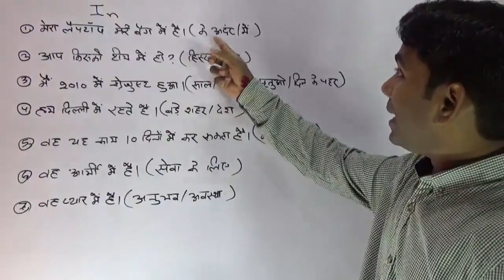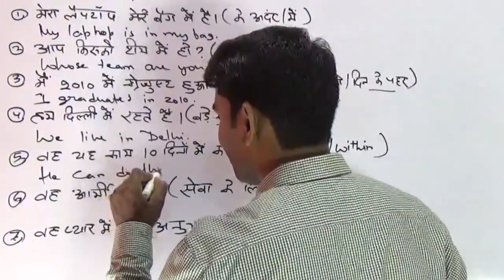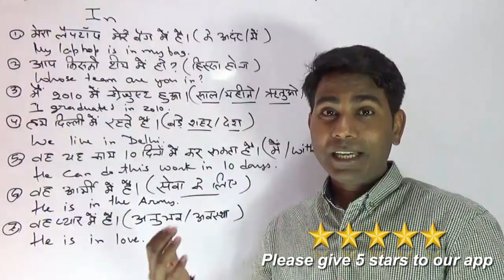Lesson#62 IN (के अंदर में) preposition का प्रयोग सीखें